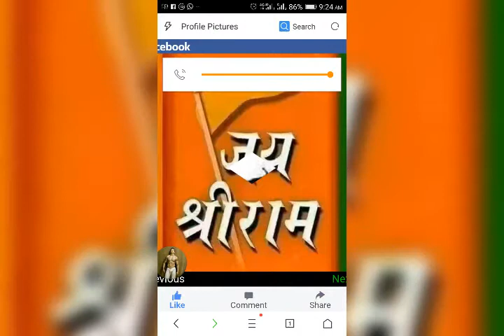गुजराती बलाई समाज युवा समिति रतलाम ( मध्य प्रदेश )